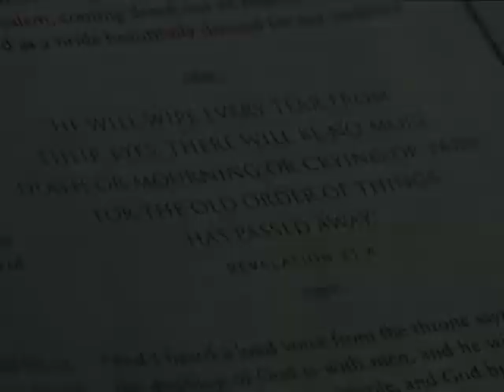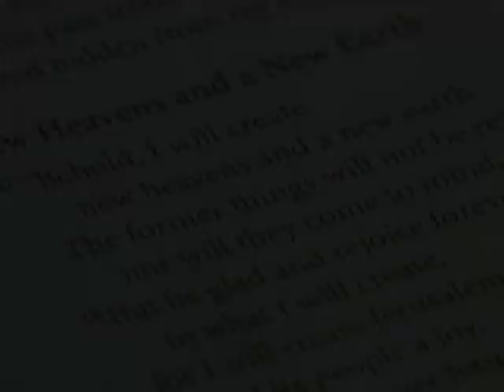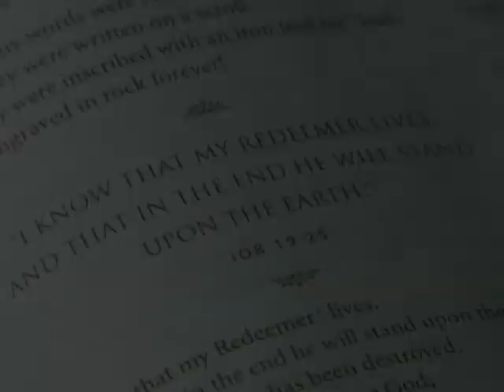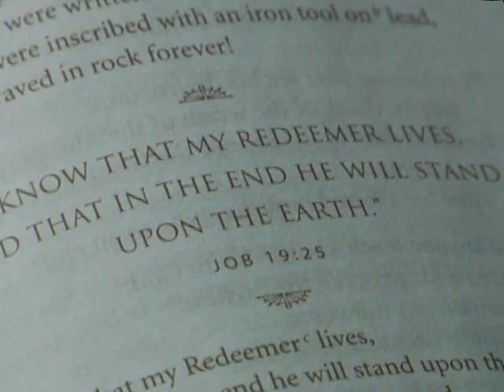Video Bible Study with Randy Alcorn - Session #1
This is the 1st video in the 7-session series taught by Randy Alcorn teaching on Heaven. This is the small group discussion study produced by Lifetogether Publishing and Lamplighter Media.